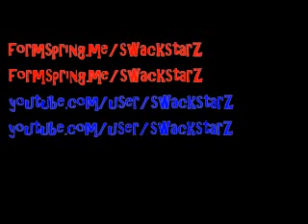Swack Starz : Rasta Berry `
Were back.jerkin for 3dot entertainment , sk8everyday & for all the rasta berrys out there